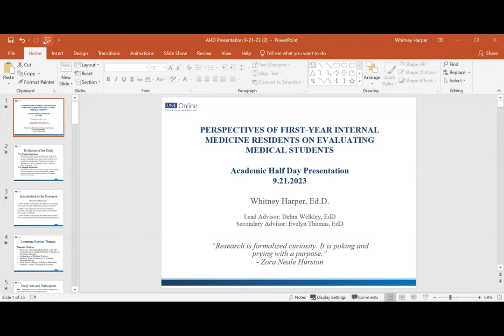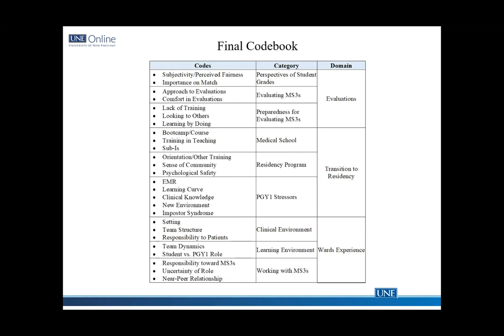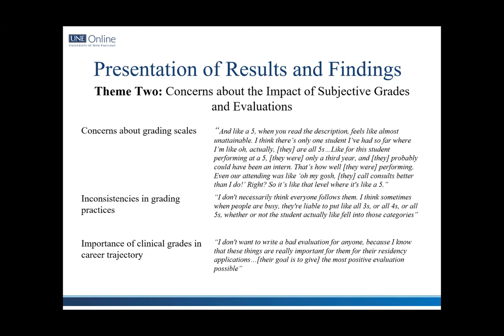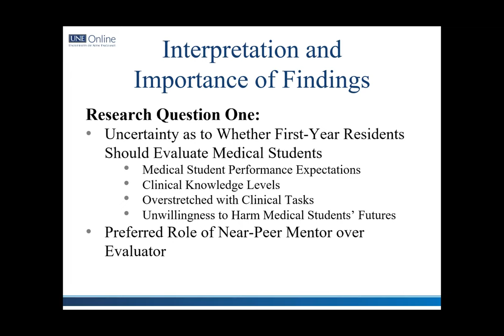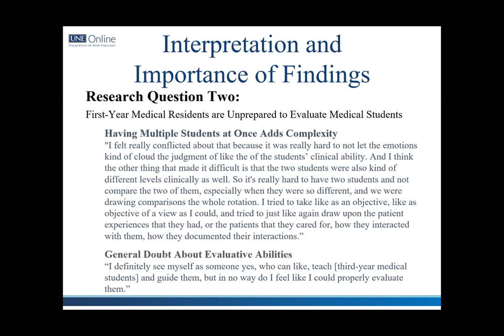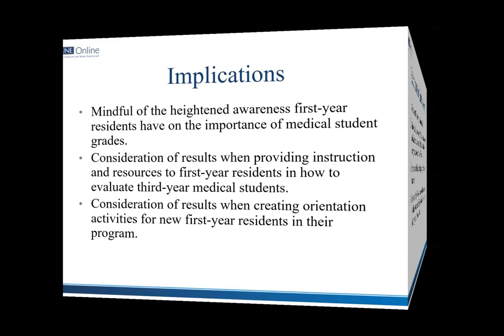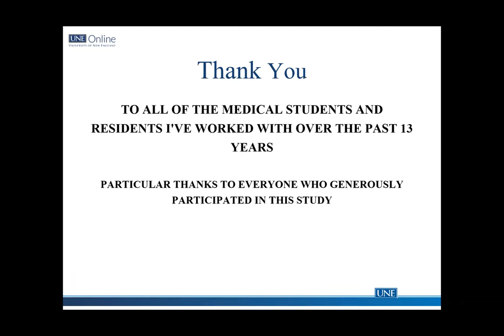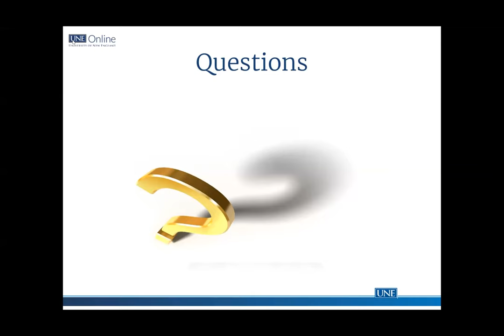AHD Intern perspective on evaluating medical students Whitney Harper 09 21 23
Whitney Harper EdD and program staff extraordinaire shares research from her doctoral dissertation about perspectives from interns about evaluating medical students. TL;DR- it's fraught with challenges